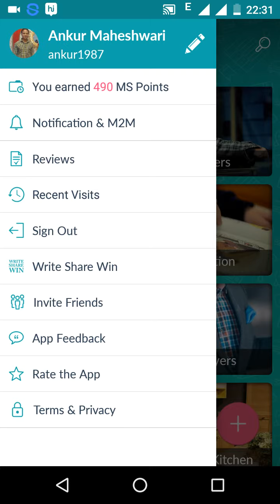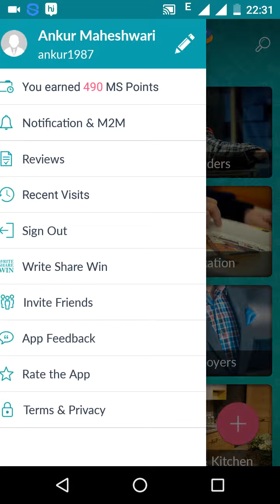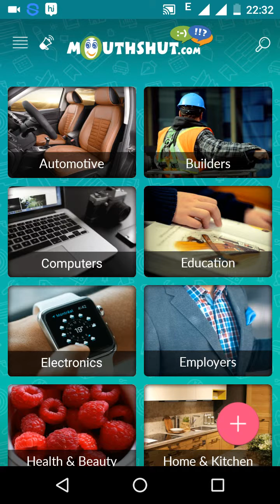Money Earning Android App - Mouthshut.com (In Hindi)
This video describes about money earning app known as Mouthshut. This video is in Hindi Version.
you can dowload it from Google Play store.
In the next video, I will tell the proof of my earning through bank account details.

apps for cash
apps that pay you cash
cash apps
cash for apps
cash making apps
free cash apps
win real cash apps